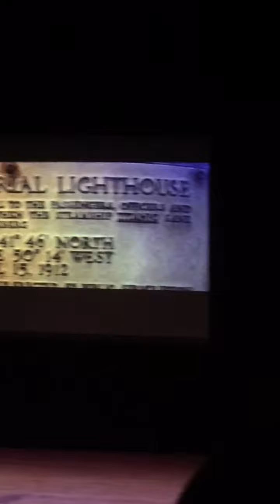Neil deGrasse Tyson: "Titanic" Part 1 (720p HD)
TITANIC CLIP #1 of 2 / Part 1 of 2

* THIS IS THE ORIGINAL "VERTICAL" (PORTRAIT) VERSION!

Neil de Grasse Tyson at the Orpheum Theatre in Minneapolis, Minnesota on June 13, 2016 touring "An Astrophysicist Goes to the Movies".

* this was casually shot from the audience with no ambition for anyone else to ever see it, hence the shortcomings in its quality, but due to the original 4K video file size, I needed to get this thing off my iPhone... so, enjoy?